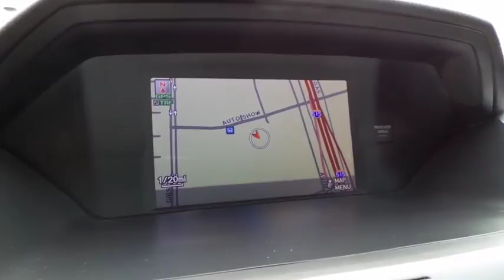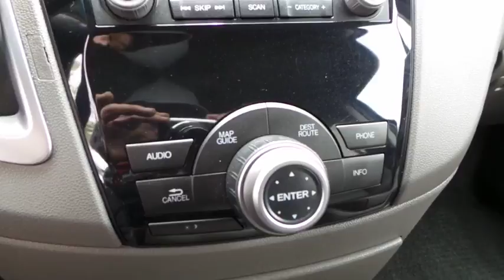2012 HONDA ODYSSEY Henderson, Las Vegas, Laughlin, St George, Flagstaff, AZ H170834A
Used 2012 HONDA ODYSSEY
2012 HONDA ODYSSEY EX-L W/NAV - Stock#: H170834A - VIN#: 5FNRL5H62CB036637

Dual-Stage Multi-Threshold Frontal Airbags,Front Side Airbags,HomeLink Remote System,Three-Row Side Curtain Airbags w/Rollover Sensor,229-Watt AM/FM/CD/MP3/WMA Player,7-Speaker Audio System,Auto-Dimming Interior Rearview Mirror,Bluetooth HandsFreeLink,Bluetooth HandsFreeLink System,I-MID w/8-Inch TFT Display,Leather-Trimmed Seats,One-Motion 60/40 Split 3rd Row Magic Seat,Power Heated Front Seats,Power Programmable Door Locks,Power Windows w/Driver Auto Up/Down,Rear Window Defroster,Remote Fuel Door Release,Steering Wheel-Mounted Cruise Control,Tilt/Telescopic Steering Column,Tri-Zone Automatic Climate Control System,USB Audio Interface & MP3/Auxiliary Input Jack,Navigation System,2-Speed Variable Intermittent Windshield Wipers,Intermittent Rear Wiper/Washer,Power Heated Exterior Mirrors,Power Moonroof,Power Sliding Side Doors,Power Tailgate,Programmable Remote Entry System,Projector Beam Halogen Headlights w/Auto-Off,Electronic Brake Distribution & Brake Assist,Power 4-Wheel Disc Anti-Lock Brakes,Vehicle Stability Assist w/Traction Control